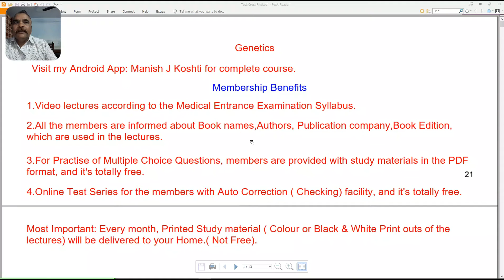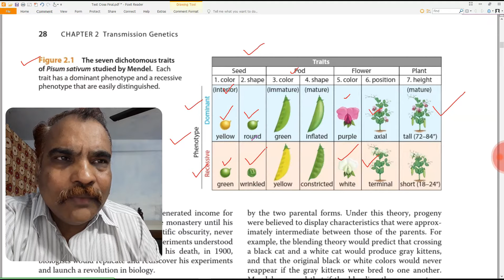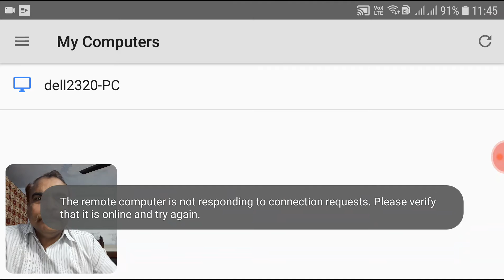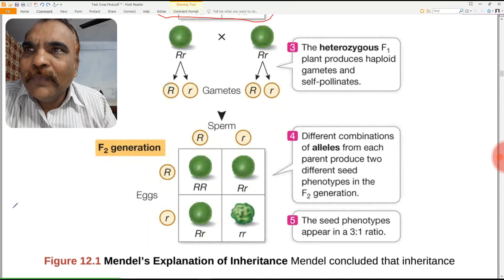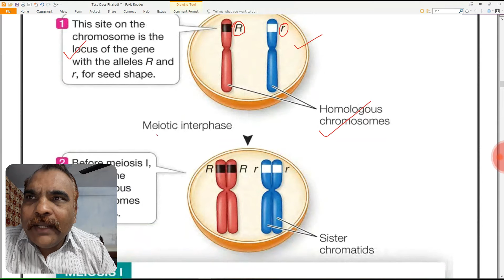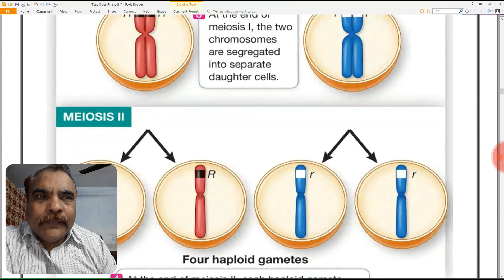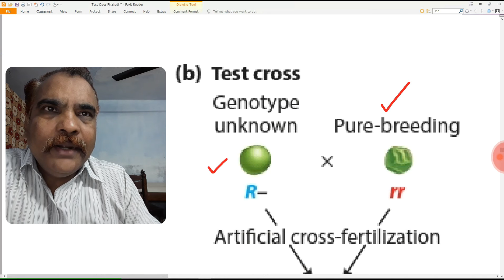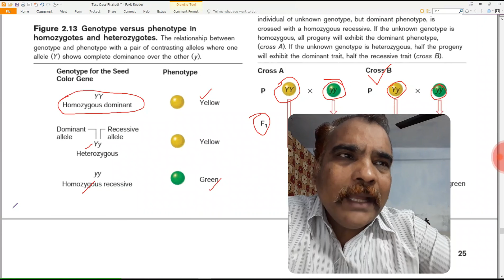Testcross in Hindi